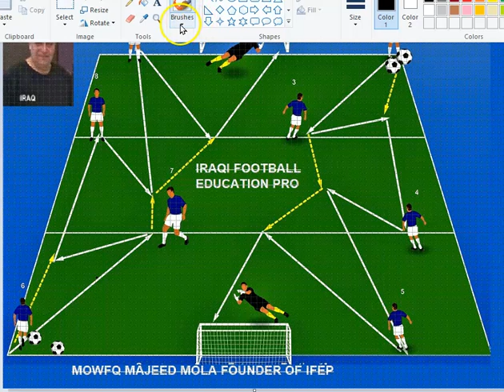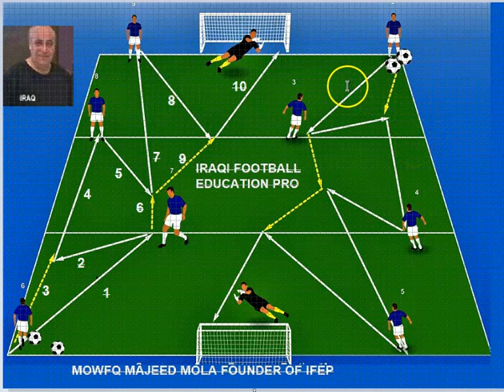IRAQI FOOTBALL EDUCATION PRO - DR MOWFQ MAJEED AL MOLA